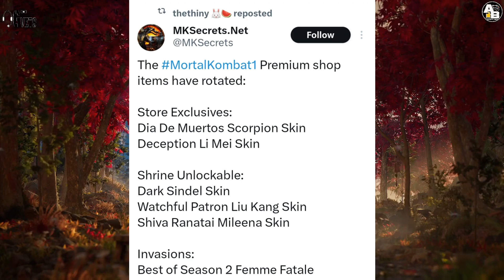ThunderStorm - Mortal Kombat 1 News/Raiden Gameplay (Kano Kameo)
Whats good yall!?! Its dat boy EZMillionzz and I'm ya host of DatBoyETV. Bringing yall some multiple Gameplays, Clips, and News.